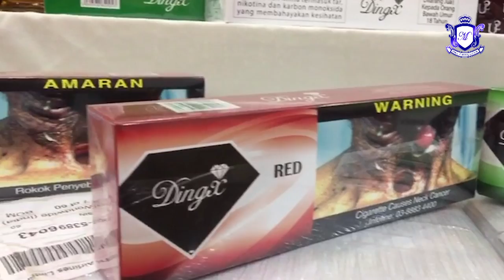MKL Crimedesk | RM 10 JUTA Rokok dan Arak (Wiskey) Seludup Dirampas KASTAM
JABATAN KASTAM DIRAJA MALAYSIA ,JKDM BERJAYA MEMATAHKAN AKTIVITI PENYELUDUPAN ROKOK DAN MINUMAN KERAS DENGAN NILAI DAN CUKAI DIANGGARKAN RM10 JUTA SELEPAS MENAHAN DUA KONTENA DI PELABUHAN KLANG, DEKAT SINI, AHAD LEPAS.

TIMBALAN KETUA PENGARAH KASTAM ,PENGUATKUASAAN DAN PEMATUHAN DATUK SERI ZULKIFLI YAHYA BERKATA PIHAKNYA TURUT MENAHAN DUA PEMANDU KONTENA, MASING-MASING BERUSIA 36 TAHUN DAN 48 TAHUN.

MENURUTNYA, PEMERIKSAAN KONTENA PERTAMA MENEMUI 10.5 JUTA BATANG ROKOK PUTIH JENAMA U2 FULL FLAVOR DENGAN NILAI DAN CUKAI ROKOK DIANGGARKAN BERJUMLAH RM8 JUTA.

BELIAU BERKATA DEMIKIAN DALAM SATU SIDANG MEDIA DI KOMPLEKS KASTAM WILAYAH PERSEKUTUAN KUALA LUMPUR SIANG TADI.

ZULKIFLI BERKATA, ROKOK BERKENAAN DIPERCAYAI DISELUDUP DARI VIETNAM UNTUK DIPASARKAN DI SEKITAR LEMBAH KLANG.

KEDUA-DUA LELAKI BERKENAAN DIREMAN SEHINGGA HARI INI UNTUK MEMBANTU SIASATAN DI BAWAH SEKSYEN 135(1) (E) AKTA KASTAM 1967 KERANA MENGANGKUT BARANG LARANGAN KASTAM, KATANYA.

SEMENTARA ITU, BELIAU MENYERU ORANG RAMAI MEMBANTU PIHAK KASTAM MEMERANGI JENAYAH PENYELUDUPAN KHUSUSNYA ROKOK, MINUMAN KERAS, MERCUN DAN DADAH.

ORANG RAMAI JUGA DIGESA MEMBERI KERJASAMA KEPADA PIHAK KASTAM DENGAN MENYALURKAN MAKLUMAT DENGAN MENGHUBUNGI TALIAN 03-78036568 ATAU TALIAN BEBAS TOL KASTAM 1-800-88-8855, KATANYA.

MENURUTNYA, JKDM MEMBERI JAMINAN BAHAWA IDENTITI SETIAP PEMBERI MAKLUMAT AKAN DIRAHSIAKAN DAN PEMBERI MAKLUMAT BERDAFTAR AKAN DIBERI GANJARAN DALAM BENTUK WANG TUNAI BAGI SETIAP MAKLUMAT YANG BERJAYA MENGHASILKAN KES.